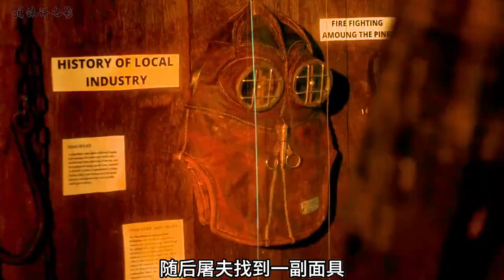在野外露營真的太危險了